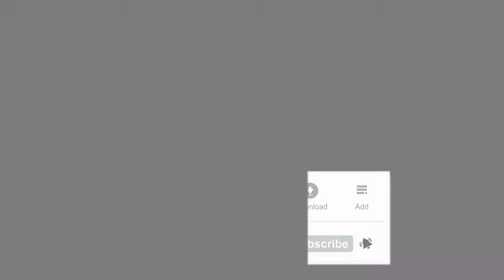Vlog Raya Aidilfitri 2021 Bersama Isteri & Keluarga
Keindahan Alam Semulajadi. Cantik Permandangan Indah Sawah Padi & Gunung. Vlog Raya Aidilfitri 2021 Bersama Isteri & Keluarga Suasana Padi Yang Terbentang Luas. 🌾

Vlog Raya Aidilfitri
Vlog Bersama Keluarga